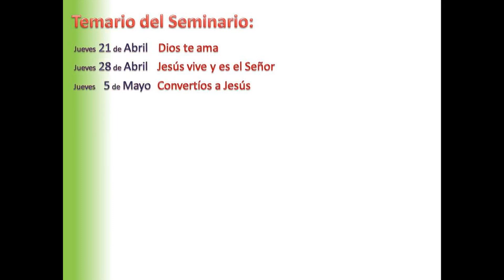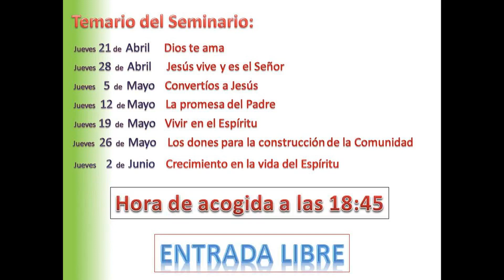Barreda Seminario de las Siete Semanas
video anunciador del Seminario de iniciación a la vida en el Espíritu que se va a celebrar en la parroquia de Santa María de Barreda, Barreda, Torrelavega, Cantabria. Dara comienzo el 21 de Abril de 2022.